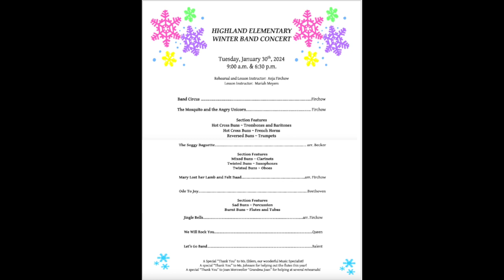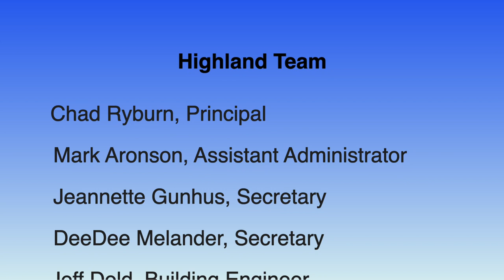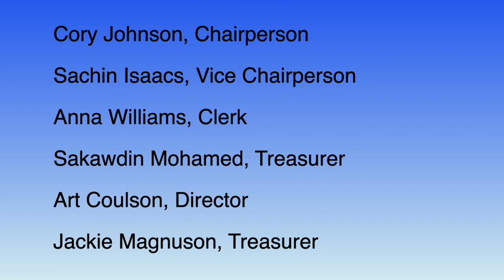Highland Elementary Winter Band Concert